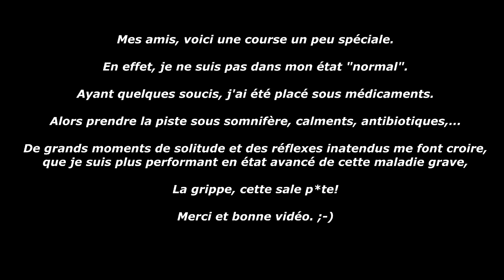Course en Ligne #17: Ma vie est en jeu! (Assetto Corsa) [FR ᴴᴰ]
Alors que je lutte pour ma survie après plusieurs jours d'une grippe carabinée, il est temps de reprendre le volant et pour ça, quoi de mieux qu'une course en ligne sur Assetto Corsa?

Alors dans la douleur et la consommation abusive de médicaments, je me lance sur le Nurburgring en Mclaren MP4/12C GT3.